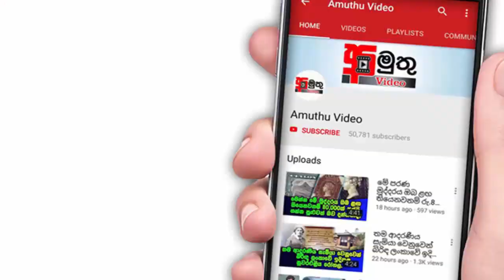ලෝක පා පන්දු පිටියේ වැඩකාරයාගේ ජීවිතයේ ඔබ නොදන්නා සිද්ධි එලියට....ඔව්..ඔව් රොනල්ඩෝගේ තමා.